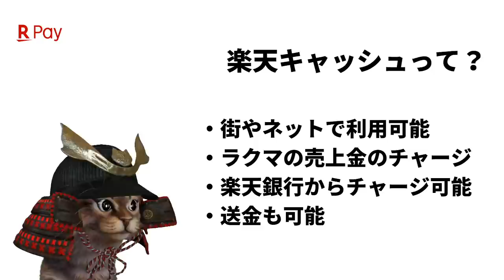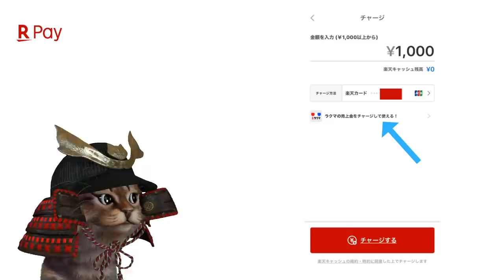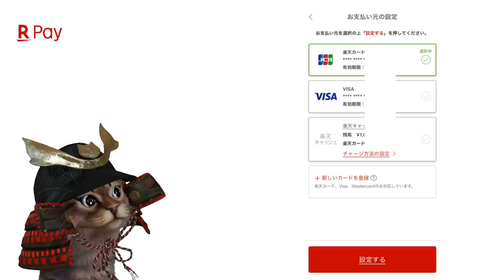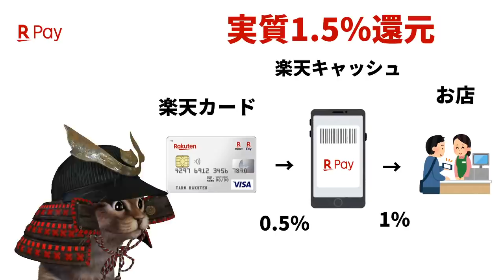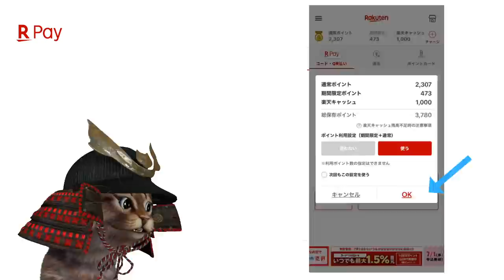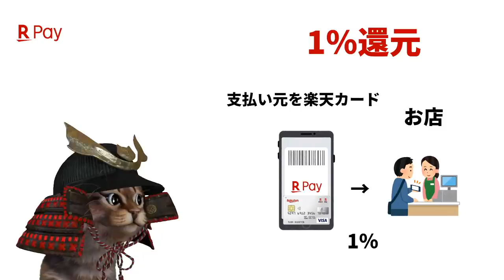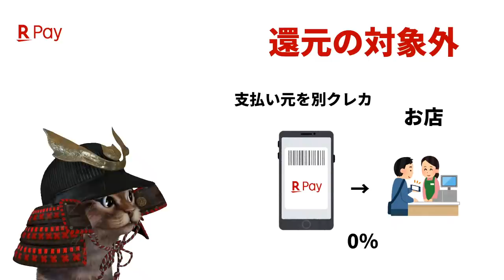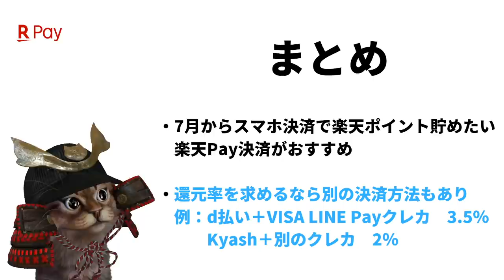楽天Pay7月から最大1.5%還元！楽天キャッシュの使い方、楽天カードからのチャージやポイント払いでも還元の対象に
【PR】 楽天Payのインストールはこちらから(楽天ポイント200ポイントゲット)

使用機材
マイク：Rode NT1A
キャプチャーボード：I-O DATA GV-USB3
オーディオインターフェース：YAMAHA AG03